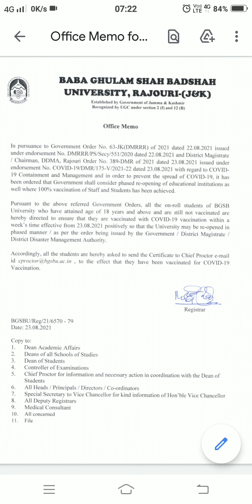BGSBU 🏢 Memo related to Reopening of University.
Students are asked to get vaccinated and send certificate to cheif proctor BGSBU...